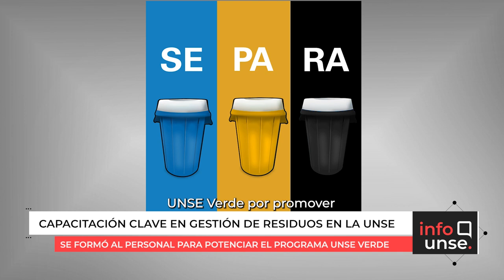Capacitación clave en recolección de residuos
🔹 Nodocentes del área de planeamiento de nuestra universidad recibieron capacitación sobre gestión y separación de residuos a través del Programa UNSE VERDE a fin de optimizar la organización de la recolección por parte de CORESA.